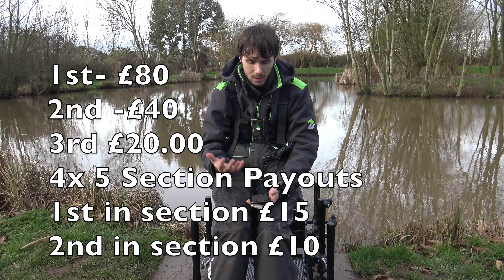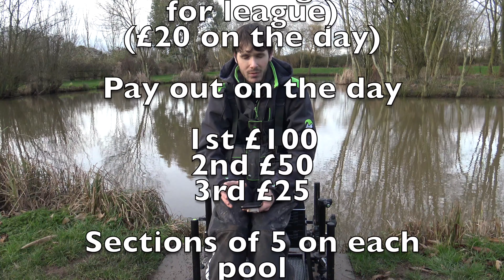Astwood Fishery Silvers Match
To book on or for more information please email me at , message me on facebook at Gareth Gunningham, Call John at the corn stores on 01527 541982 or message them through facebook at Cornstores Fishing Tackle Shop Redditch.

Gareth Gunningham